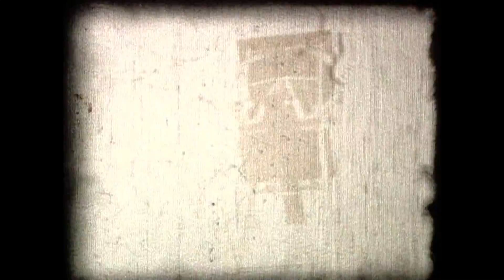1950's San Francisco Plantation Bell ringing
Archival film and taped recording of the San Francisco Plantation, Lions LA bell ringing. This was recorded in the 1950's. The bell was removed from the tower in 1973 when the plantation was sold. The bell was then relocated to the San Francisco Plantation house grounds. The house and grounds are presently closed.